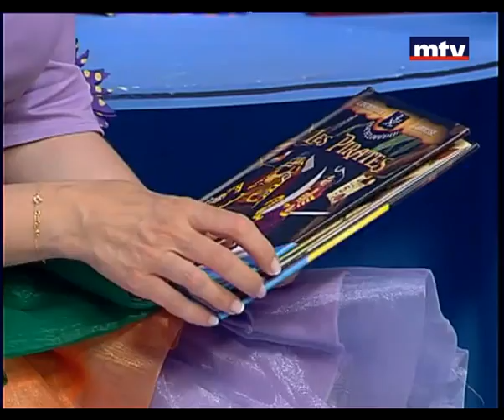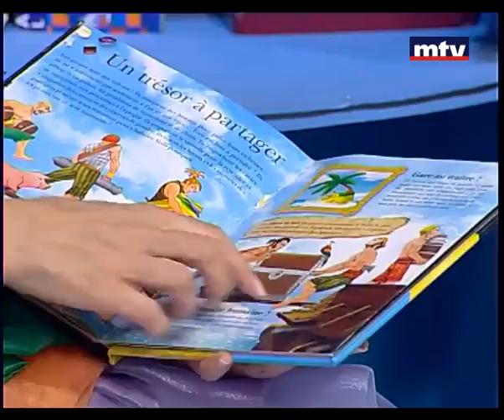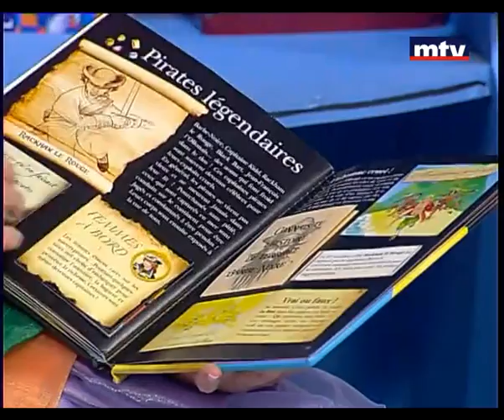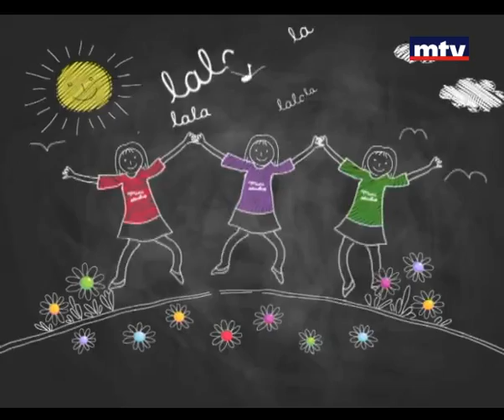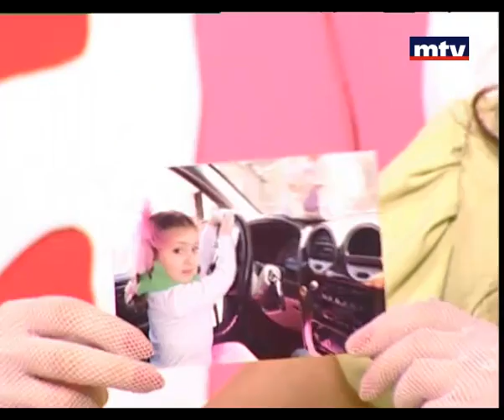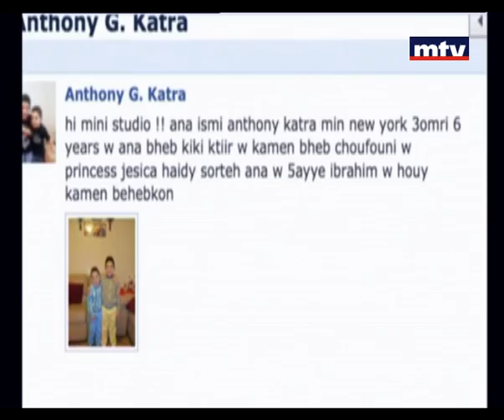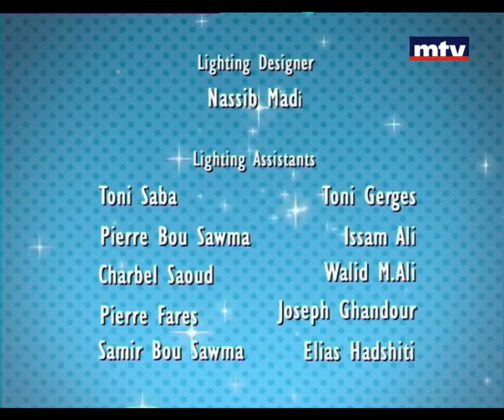Mini Studio 17/05/2013